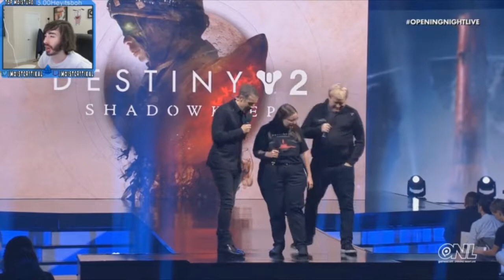Penguinz0 Reacts to Destiny 2 Trailer